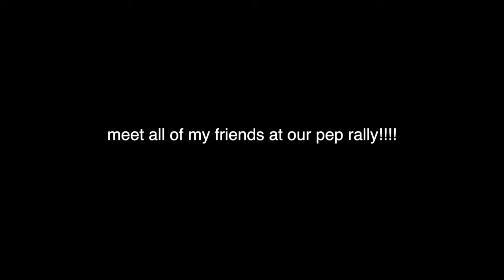MEET MY FRIENDS AT OUR PEP RALLY!!!!!